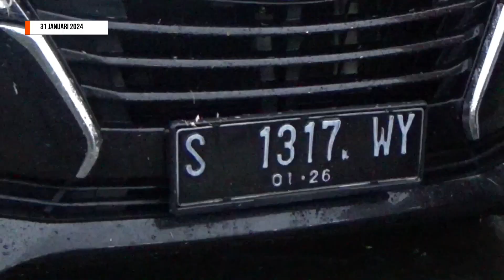Hujan Disertai Angin Kencang di Jombang Rusak Warung Dan Mobil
Sebuah pohon besar tumbang ketika badai hujan yang menerjang sejumlah kawasan di Kabupaten Jombang, Rabu (31/01/2024).

Akibatnya, sebuah mobil dan warung yang ada di Desa Perak, Kecamatan Perak, Kabupaten Jombang, rusak parah akibat tertimpa pohon.

Beruntung dalam peristiwa itu, tidak ada korban jiwa, namun mobil dan warung mengalami kerusakan yang cukup parah.

Supriyanto (40), warga setempat mengatakan, hujan deras disertai angin terjadi sejak siang sekitar pukul 14.00 WIB itu, membuat sejumlah pohon yang ada di pinggir jalan roboh.

"Ya tadi mulai jam dua siang itu sudah hujan dan angin kencang, dan pohon-pohon ini sudah mulai goyang-goyang gitu," katanya.